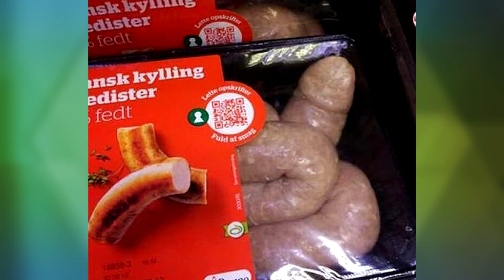10 Photos That Prove You Have A Dirty Mind!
Why isn't this video banned from youtube?
Because it was all your own dirty mind!
Take this lovely girl for example, riding on her bicycle. What the!? - It's her seat!
This may look like it's from a horrific adult movie, but it's really a family of pigs!
Pretty self-explanatory: Tomato. Girl.
Hey! Those are her knees...
This may look like a terribly inappropriate photo, but it's actually a happy family on vacation!
Hey! This isn't that kind of video! It's a dog...
Is she at a party, naked?! No it's the other woman's arm!
Hmmm... That's unfortunate.
Why are they taking so many photos? It's not like she's naked?
If you look closely you'll see she's not holding her own naked cr*tch. No.
These two friends aren't as close as you first thought! It's all just in your dirty mind!